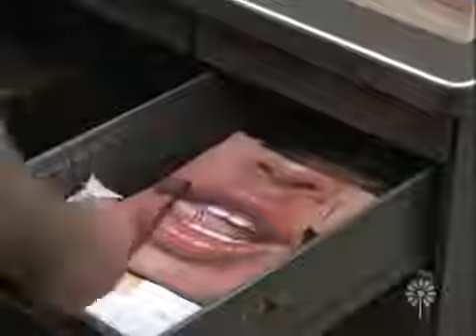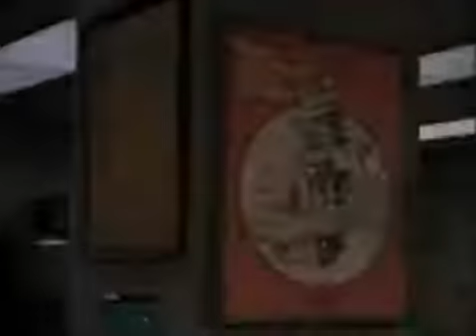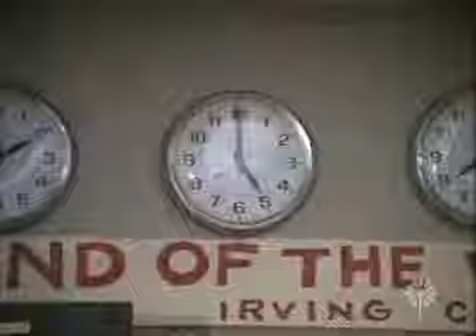Lou Grant Season 1 Episode 6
Aftershock
In addition to dealing with his earthquake, Lou has the widow of a deceased reporter constantly depending on him, all while the Tribune does a story about a man claiming his insects can predict earthquakes.